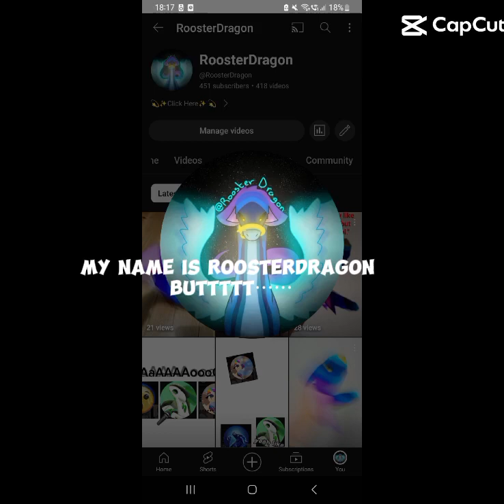I'm not saying I don't like them, it's for fun :3